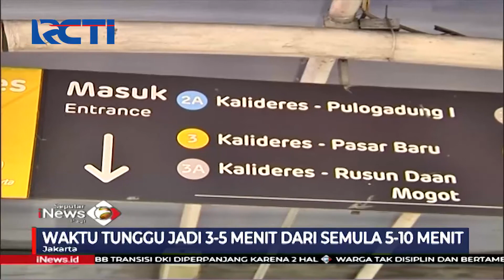40 Rute TransJakarta Kembali Dibuka dengan Protokol Kesehatan - SIP 02/07